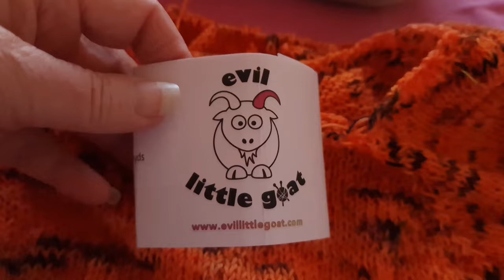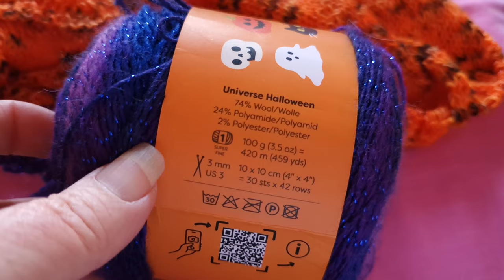Works in Progress Vlog 1: Two Halloween-y Knits 🎃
Halloween knits are on my needles here at Wild Cottage, and I show you 2 of those projects in this knittingvlog. I'm knitting a Tolsta Tee with Halloween yarns, and the Broom Rider's Mitts with a Halloween yarn, too.

yarns from
Evil Little Goat (no longer dyeing yarn,)
FineLeafFibres.com
and Hobbii